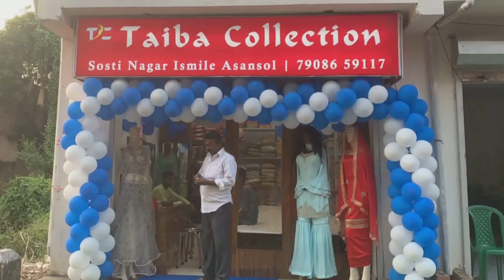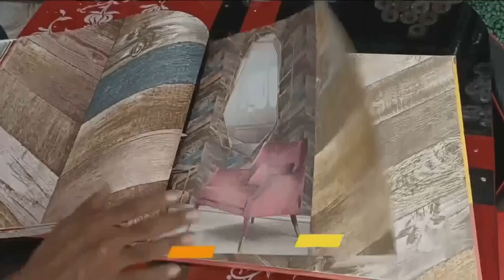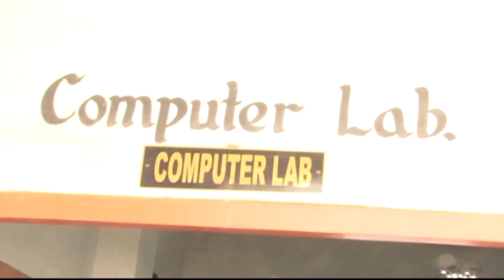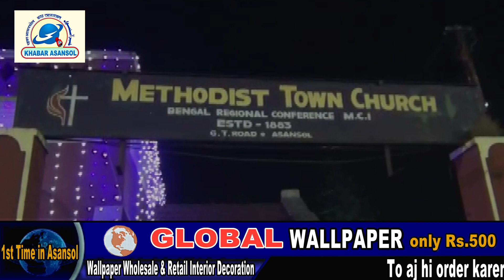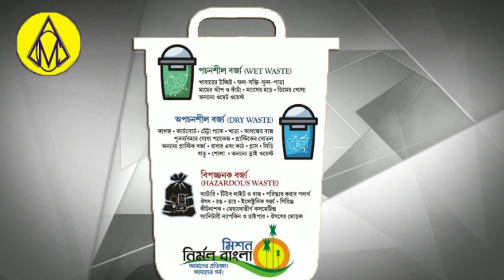TMC Ne Jeeta KMC।Asansol Raniganj Me Jashn।Raniganj Me Lagi Aag।Janam Din Pe Bante Kambal।Supradip